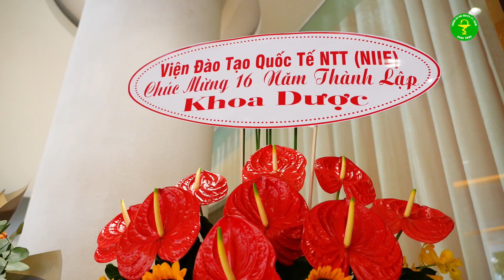Khoa Dược kỷ niệm 16 năm thành lập, đồng hành cùng sự phát triển của Trường ĐH Nguyễn Tất Thành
NTTU – Tập thể thầy và trò Khoa Dược – Trường ĐH Nguyễn Tất Thành vừa hân hoan tổ chức lễ kỷ niệm đánh dấu hành trình 16 năm thành lập và đóng góp vì sự nghiệp giáo dục: ngày 08/08/2008 – 08/08/2024

Tham gia buổi lễ kỷ niệm 16 năm thành lập Khoa Dược, về phía Ban lãnh đạo Trường ĐH Nguyễn Tất Thành có: TS. Nguyễn Lan Phương – Ủy viên HĐQT, Ủy viên Hội đồng trường, Phó hiệu trưởng Nhà trường; PGS.TS. Trần Thị Hồng – Phó hiệu trưởng Nhà trường. Về phía Ban chủ nhiệm Khoa Dược – những người đã trực tiếp lãnh đạo và góp phần tích cực vào sự phát triển của khoa từ những ngày đầu thành lập đến nay là: NGƯT.GS.TS. Nguyễn Văn Thanh  – Phó hiệu trưởng, Trưởng khoa; TS. Nguyễn Thanh Nghĩa – Phó trưởng khoa thường trực; TS.Võ Thị Ngọc Mỹ – Phó trưởng khoa.

Bên cạnh đó là sự hiện diện của toàn thể quý thầy cô là cán bộ, giảng viên, nhân viên Khoa Dược; cùng đông đảo quý thầy cô là trưởng phó các đơn vị phòng ban, khoa, viện, trung tâm trong toàn Trường cùng đến chung vui tại buổi lễ mừng kỷ niệm 16 năm thành lập của Khoa Dược.

Trong phần phát biểu tại buổi lễ kỷ niệm, NGƯT.GS.TS. Nguyễn Văn Thanh – Phó hiệu trưởng, Trưởng khoa Dược, đã ôn lại truyền thống, hành trình phát triển và những thành tựu đã đạt được trong 16 năm qua, đề ra phương hướng hoạt động và nhiệm vụ trong thời gian tới. Thay mặt tập thể Khoa, thầy cũng gửi lời cảm ơn đến Ban lãnh đạo nhà trường, các đơn vị phòng ban, các đơn vị đối tác đã luôn đồng hành và hỗ trợ tích cực trong công tác đào tạo và nghiên cứu của Khoa, góp phần vào sự phát triển và thành công của Khoa như ngày hôm nay

Nhân đây, NGƯT.GS.TS. Nguyễn Văn Thanh đặc biệt ghi nhận những nỗ lực và sự cống hiến không ngừng của đội ngũ nhân sự toàn khoa. Cả tập thể giảng viên, nhân viên, sinh viên Khoa Dược đã cùng chung tay góp tài sức và trí lực, đồng lòng cùng vượt qua bao khó khăn, thách thức, đưa Khoa Dược trở thành một trong những đơn vị vững mạnh và ngành Dược học trở thành thế mạnh đào tạo của Trường ĐH Nguyễn Tất Thành xuyên suốt từ những ngày đầu thành lập đến nay.